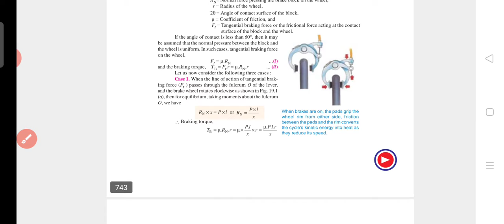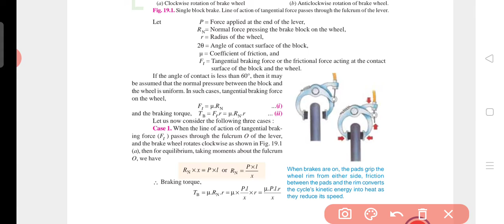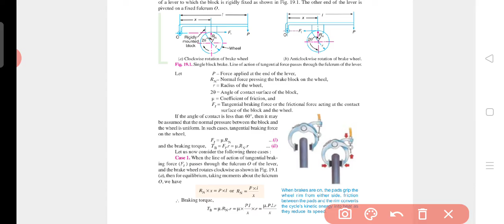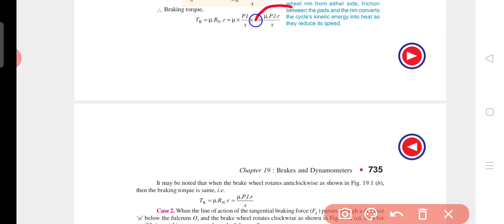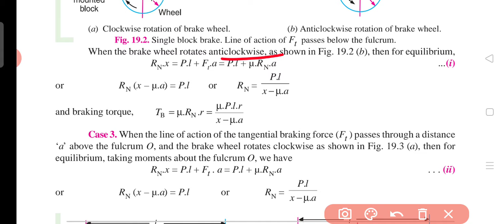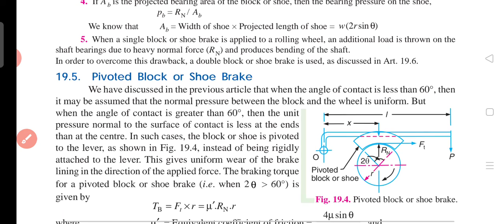Lec 93 Single Block